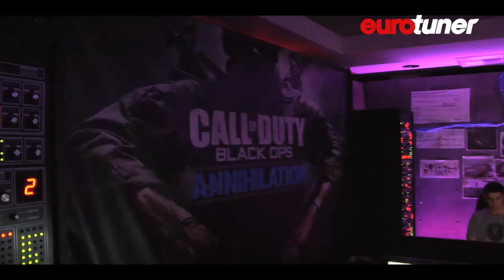NBA Jason Terry from Dallas Mavericks attends COD: Black Ops Annihilation launch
Check out the launch event for the new Annihilation map pack on COD: Black Ops, including our exclusive interview with Jason Terry from the NBA Champions Dallas Mavericks